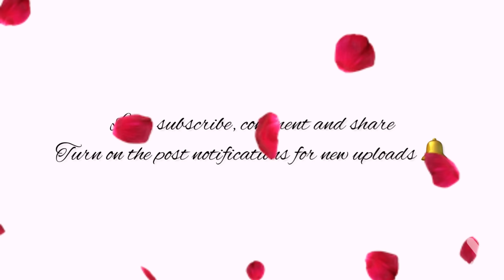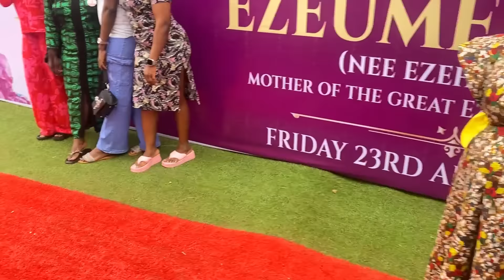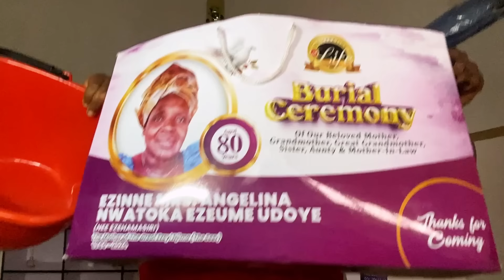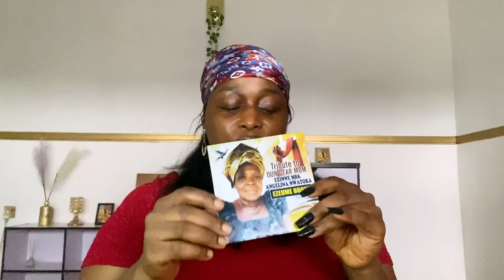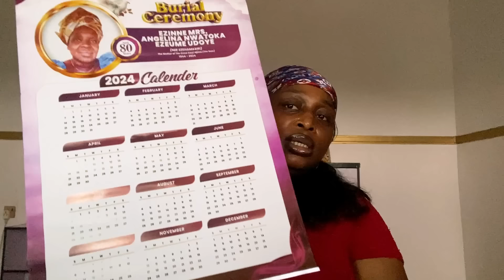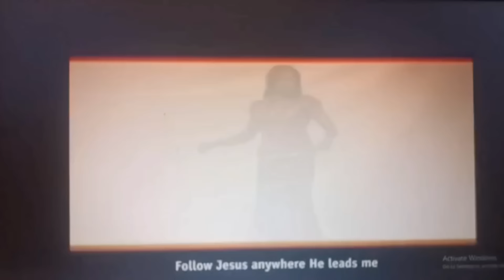Peace AT Last || Lavish Burial OF Mpa Ejima Mother & Gifts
Thanks